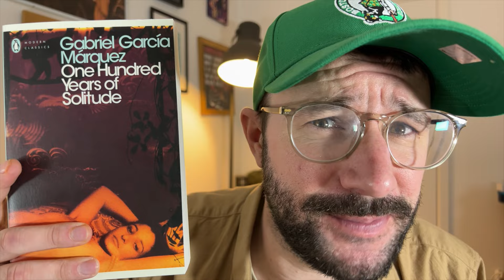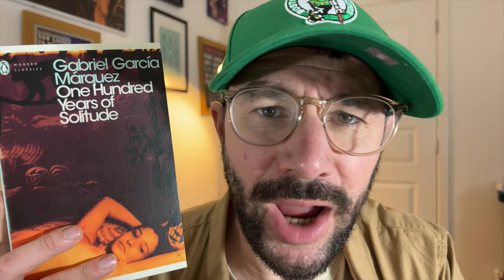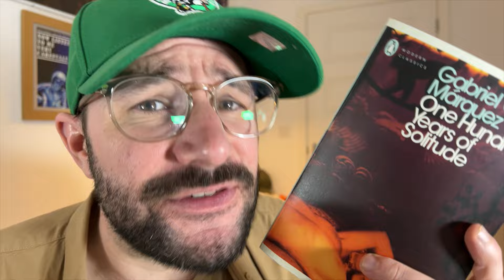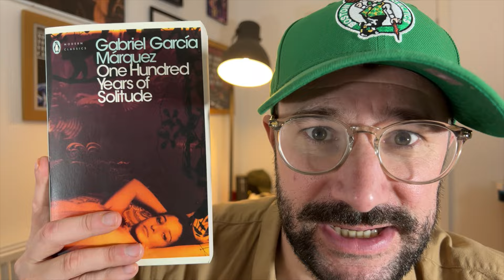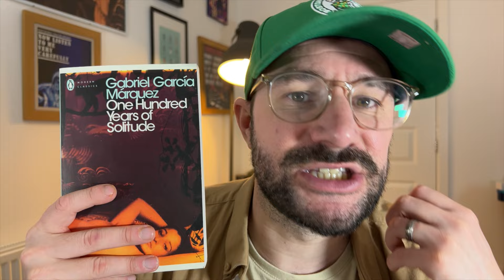One Hundred Years of Solitude by Gabriel García Márquez - Review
A review of One Hundred Years of Solitude by Gabriel García Márquez.

The brilliant, bestselling, landmark novel that tells the story of the Buendia family, and chronicles the irreconcilable conflict between the desire for solitude and the need for love—in rich, imaginative prose that has come to define an entire genre known as "magical realism."